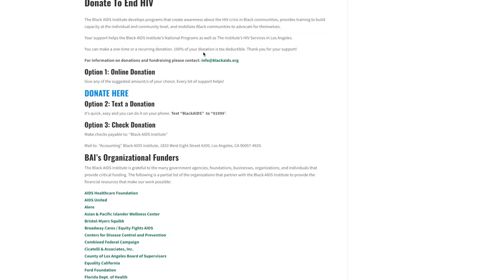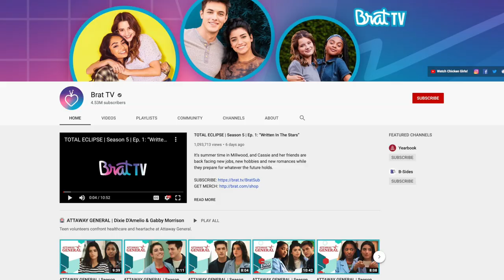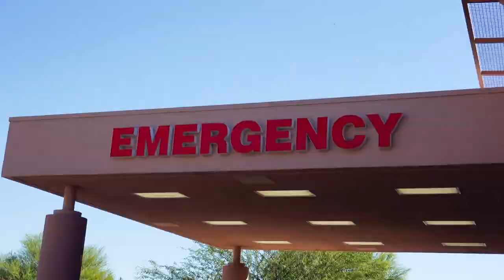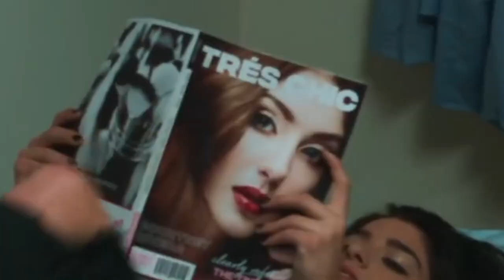A Tik Tok Hospital Show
WELCOME BACK!

In today's video we review Attaway General. The newest youtube show staring tik tokers!